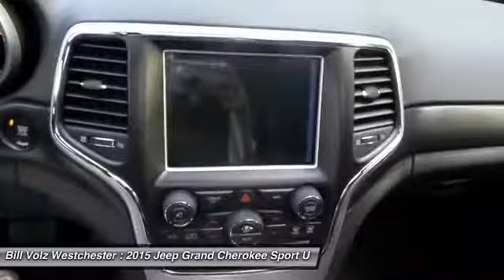2015 Jeep Grand Cherokee Cortlandt Manor NY W15913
2015 Jeep Grand Cherokee Laredo - $39890

Safety equipment includes: ABS, Traction control, Curtain airbags, Passenger Airbag, Front fog/driving lights...Other features include: Bluetooth, Power locks, Power windows, Auto, Climate control...One of the best things about this Laredo is something you can't see, but you'll be thankful for it every time you pull up to the pump*** New Inventory*** 4 Wheel Drive, never get stuck again!! Safety equipment includes: ABS, Traction control, Curtain airbags, Passenger Airbag, Front fog/driving lights...Other features include: Bluetooth, Power locks, Power windows, Auto, Climate control...